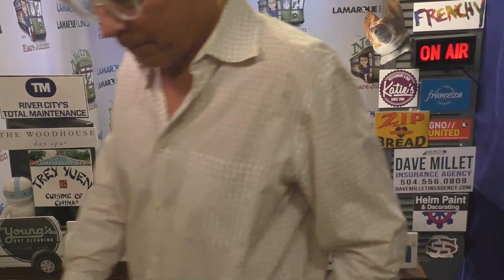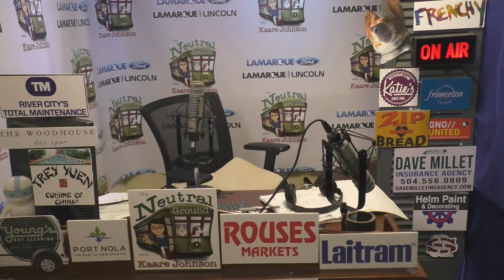Junket Cantrell in Miami post DC trip. LA legislative session started. NOPD needs a new home + more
A New Orleans based talk radio, talk television, live streaming podcast.  Everything New Orleans and beyond. News, political talk, New Orleans music, food, culture, sports